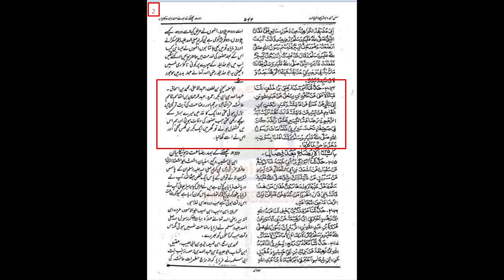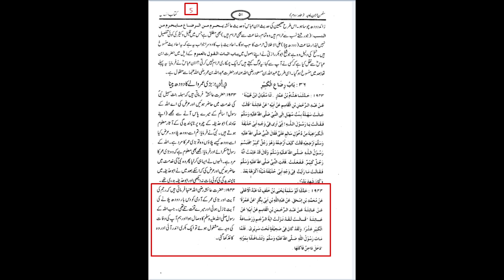Reply to Molvi AmanPuri | Allama Shahryar Raza Abidi